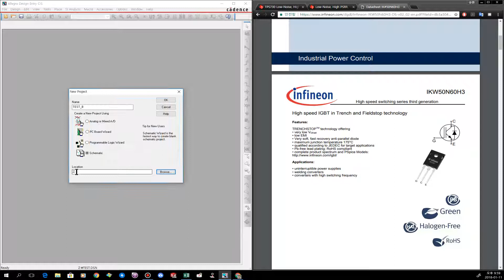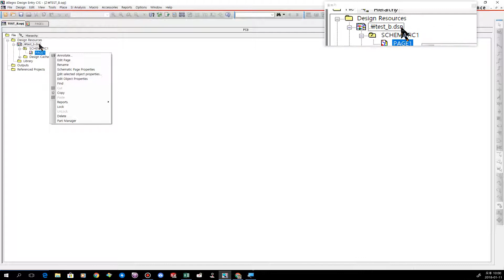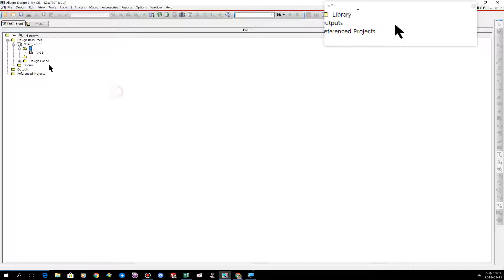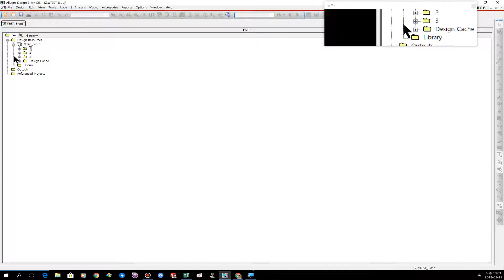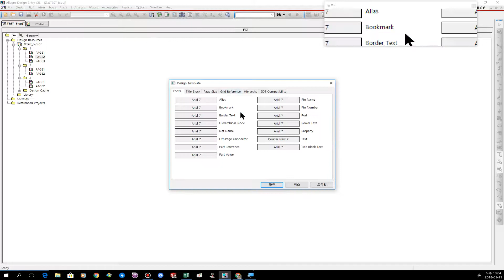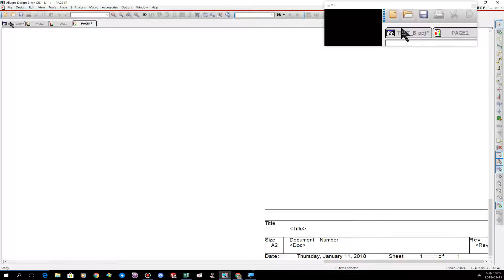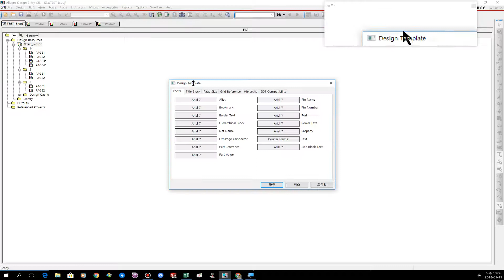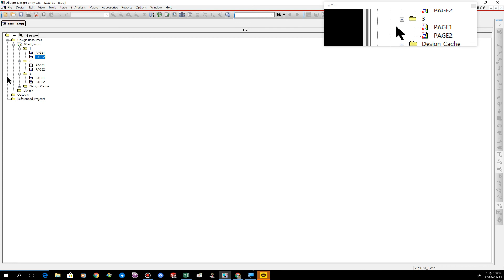008 회로도 프로젝트생성 스키메틱 페이지설명